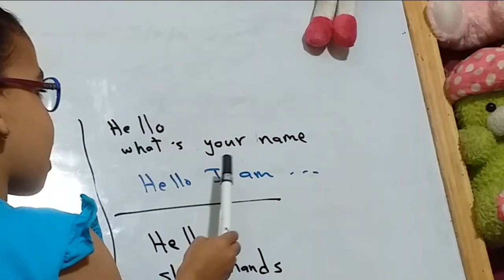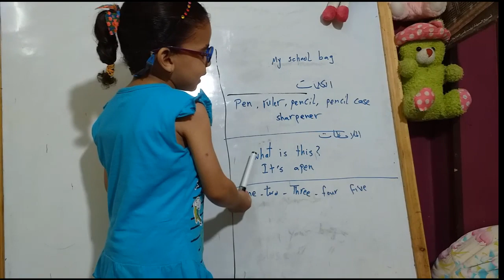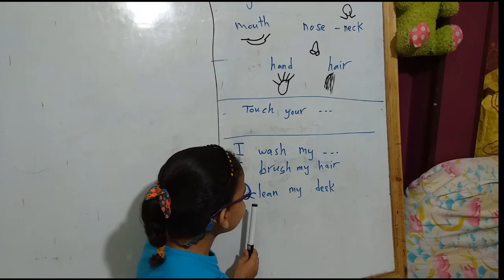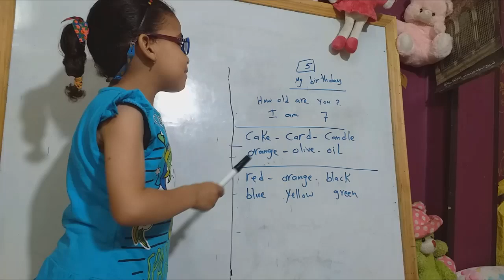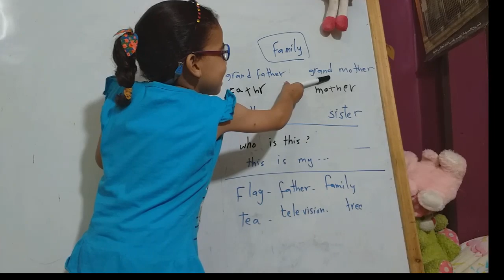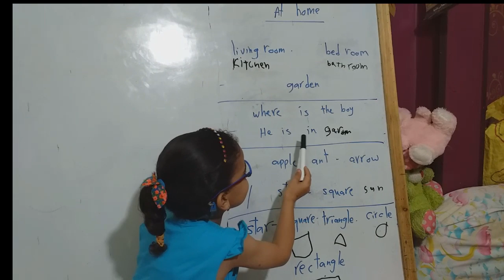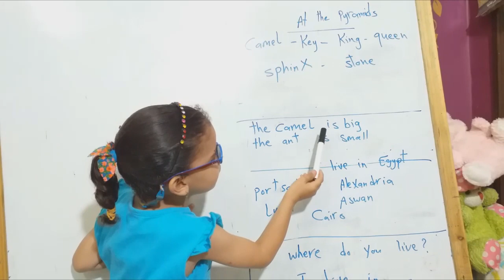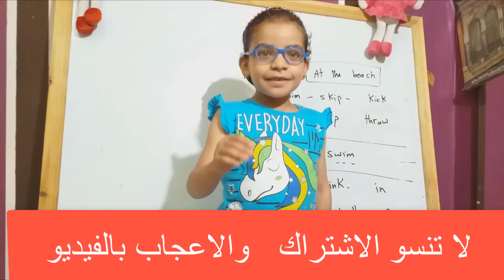مراجعة جميع الكلمات بالصور لمنهج الصف الاول الابتدائي الترم الاول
مراجعة منهج كونكت للصف الاول الابتدائي قبل مانروح تانية عشان تفتكروهم